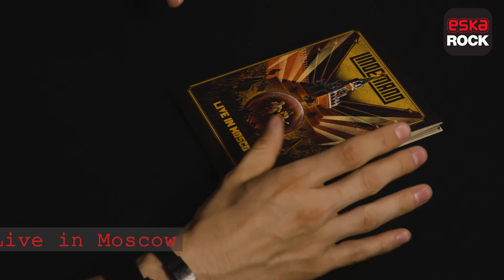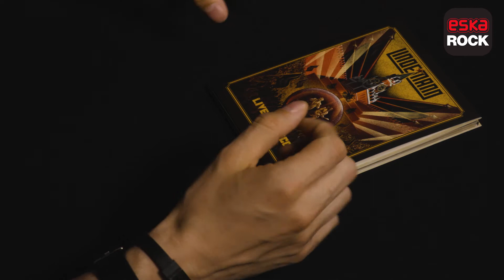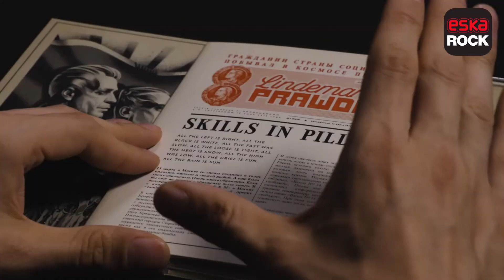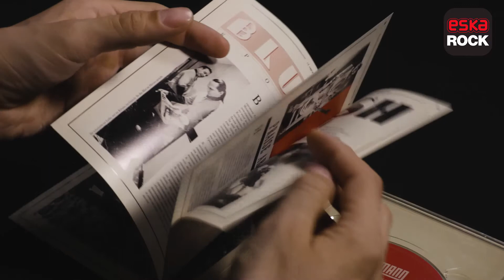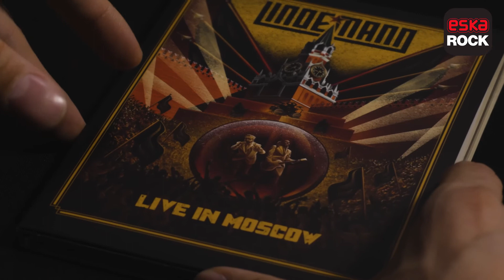Lindemann - Live in Moscow (UNBOXING) - Co tam w środku gra?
Koniec współpracy Tilla Lindemanna i Petera Tägtgrena, oznacza też zakończenie działalności projektu Lindemann, a zwieńczeniem jest koncertowe wydawnictwo. Zobaczcie, jak został wydany koncert 'Live in Moscow'